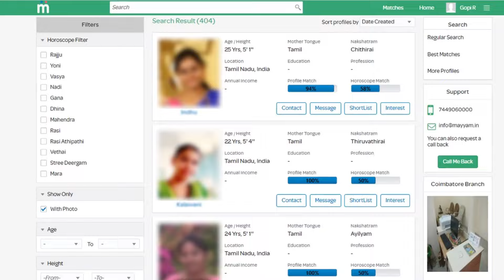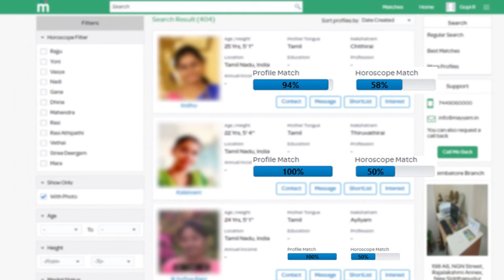DHANUSH AISHWARYA MARRIAGE VIDEO - மகிழ்ச்சியாக நடத்தி வைத்த ரஜினி | Dhanush Aishwarya Divorce News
dhanush divorce aishwarya
dhanush divorce news
dhanush divorce his wife
aishwarya dhanush divorce news